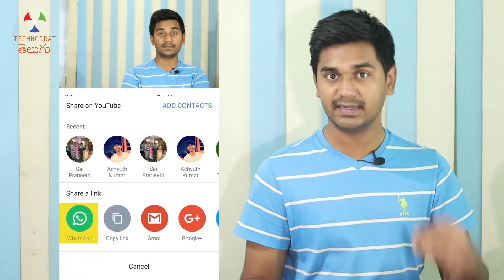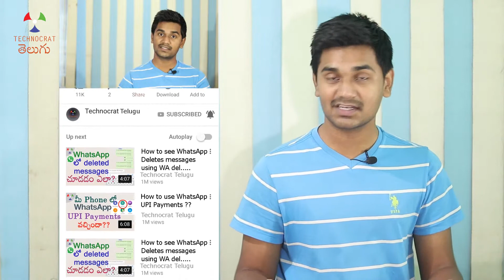User Removable vs User non-removable batteries | TCT_Battery_Series 5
Few years ago, all the phones had removable batteries and all the batteries were identical. When phone falls, battery came out. We could also charge the battery separately and there was a separate charger for battery. These days all are non-removable only. In this video, we will see what the difference between User Removable and User Non-Removable battery is.